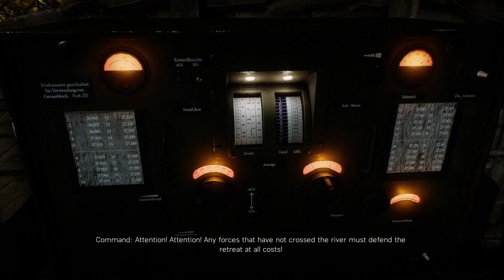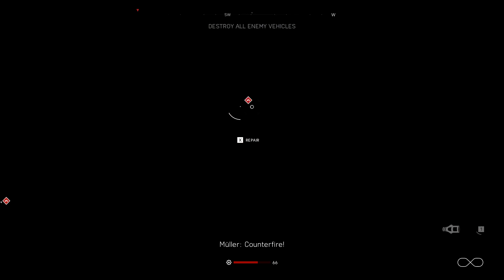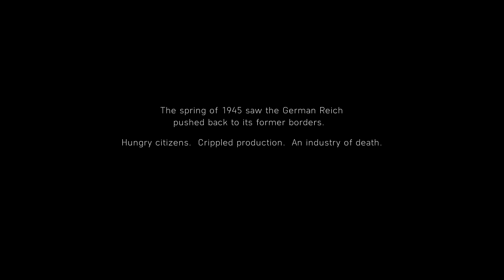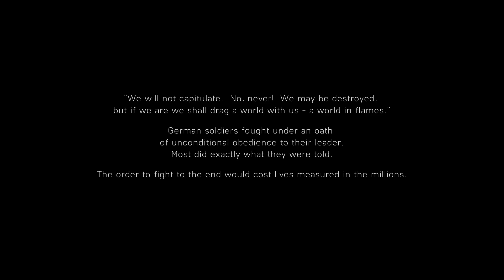Battlefield V The Last Tiger - Final Mission On RTX 1080p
ultra play 1080p RTX 2060